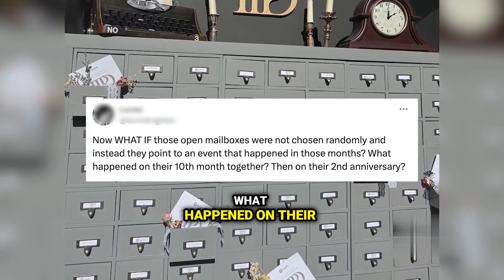Taylor Swift’s TORTURED POETS Event in LA Hint at Ex Joe Alwyn See the Easter Eggs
This channel does not promote or encourage any illegal or unlawful activities, all content provided is only for spreading Knowledge, Entertainment, and educational purposes.